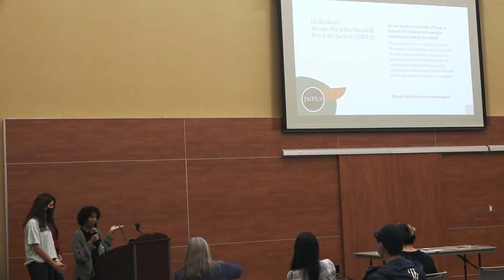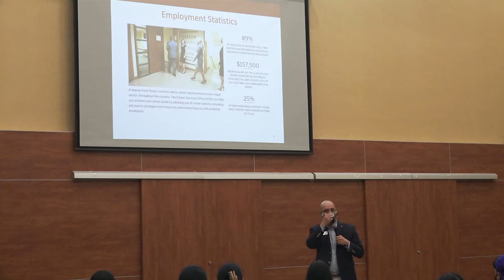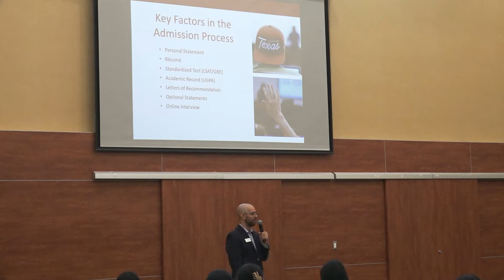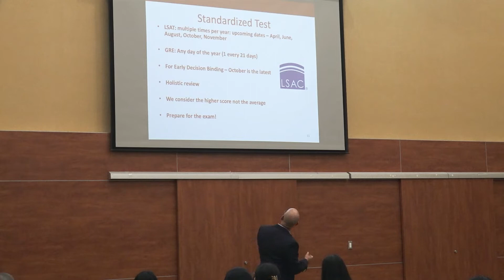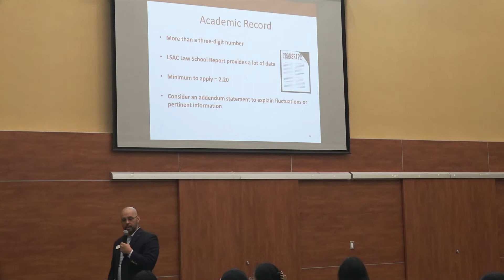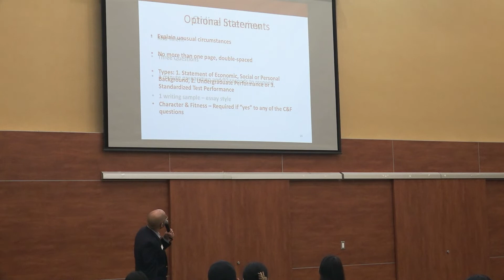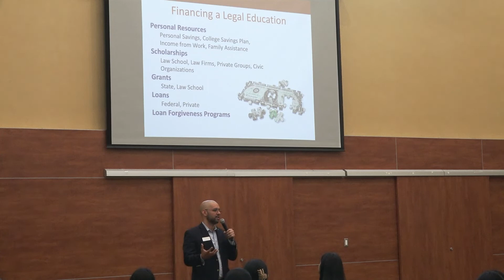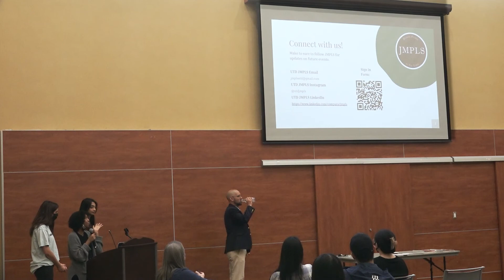A Visit with UT Law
Guest Speaker, Mario Villa, Associate Director of Admissions at UT Law School, will give a presentation on the application process.